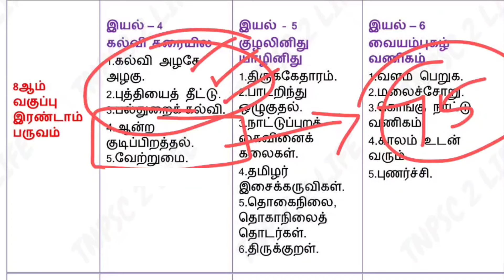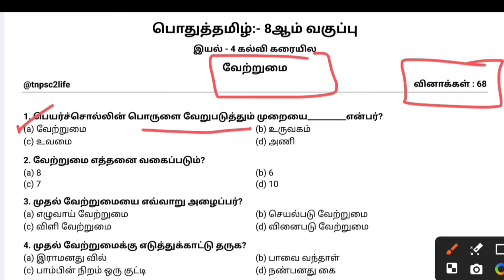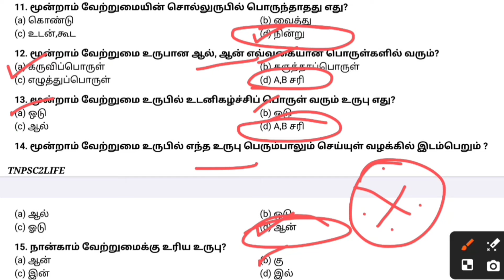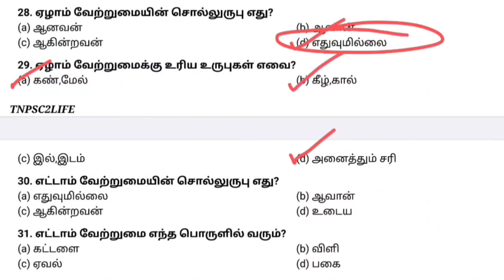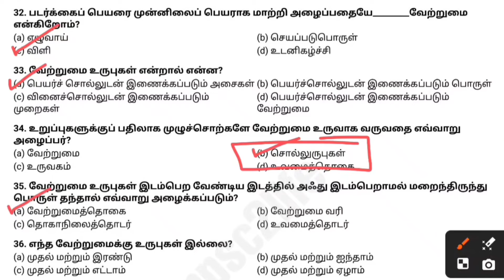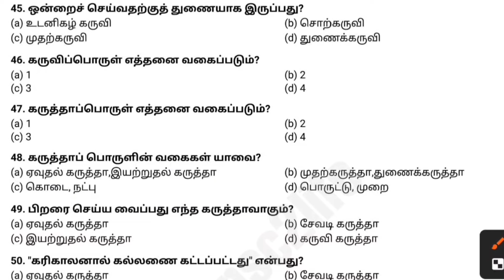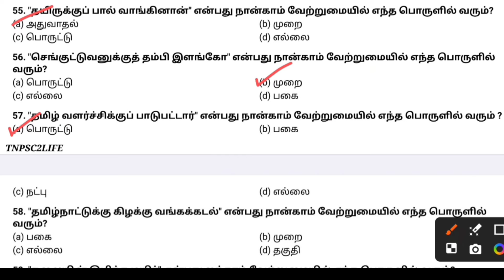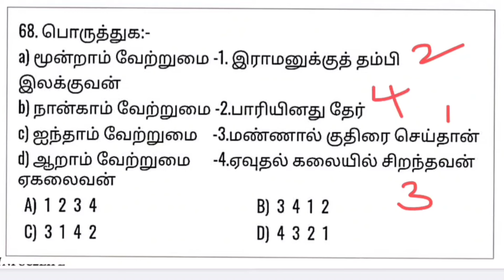💥8ஆம் வகுப்பு இயல்-4🌺பொதுத்தமிழ்💥TNPSC 2024 | GROUP 4 | VAO | PC & SI | Group2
🔥New Test Batch 2024🎉( Tamil medium only)

1.New Test Batch Schedule. [ March to May ] 30 Test - 4500+ Questions.

2.Revision Test Questions Paper Pdf - 660 Questions with Answer key.

3.Model Test Questions Paper 57 Pdf - 3650 Questions with Answer key

4.Social ( 6th to 10th ) full Materials - line by line Questions [ 15,000+ Questions ].

5.Social Book Back Questions ( 6th to 10th ) - 134 lessons.

6.Science Book Back Questions ( 6th to 10th ) - 110 lessons.

7.Group 4 Exam ( Unit 3,4,5,6,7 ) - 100 Lessons Materials [ Line by line Questions ].

8.Group 4 Syllabus.

9.Online Test Link 👉"New Test Batch"
👉3 Month Test Plan.
👉4500 Questions.
👉30 Test ( 4 முழு மாதிரித் தேர்வுகள் ).
👉ஒவ்வொரு தேர்வும்
     •150 மதிப்பெண்கள்.
     •150 வினாக்கள்.
👉தேர்வு நேரம்:-
     ( 2 மணி நேரம் )
👉தேர்விற்கு அடுத்த நாள் Rank List விடப்படும்.
👉ஒவ்வொரு தேர்விற்குப் பின்னரும் வினாத்தாள் மற்றும் விடைத்தாள் கொடுக்கப்படும் ( Question Paper + Answer Key Pdf ).
👉தேர்வு எழுதிய பின்னர் உடனடியாக மதிப்பெண்கள் தெரிந்து கொள்ளலாம்.

✨🌀Unga name solli.." New Test Batch" nu text pannunga... Details soldrom..👍🌀🔥

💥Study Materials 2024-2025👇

[ TNPSC GROUP 4/VAO | GROUP 2 | GROUP 1 | Pc & SI ]

✅Social
(6th to 10th) Materials Available:-
♦Social Science ( வரலாறு+புவியியல்+ குடிமையியல்+ பொருளியல் ) | ( 6th to 10th ) Line by line + Answer Key + Book Back Questions | 134 lessons pdf...! | 1800 pages | 20000 Questions...

🪴Social Pdf Price - 160/-
✅பொதுத்தமிழ்
(6th to 12th ) Line by line + Answer Key | 10000 Questions | 63 units pdf...! | 826pages

🪴Tamil Pdf Price - 120/-
✅பொது அறிவியல்
(6th to 10th ) Book Back Questions only | 110 lessons pdf...!

🪴 Science Pdf Price - 20/-

🌟Total Materials Price - 300/-

Unga name solli..entha materials venumnu Text pannunga... Details solluvom.. 👍

🍓Category :- Education
tnpsc,tnpsc group 4,tnpsc group 4 result date 2022,tnpsc group 4 result,tnpsc group 1,
tnpsc group 4 syllabus 2023 in tamil,tnpsc latest news today in tamil,tnpsc group 1 notification 2023,tnpsc group 4 cut off 2023,tnpsc group 2,
tnpsc group 2 mains,tnpsc annual planner 2023,
tnpsc achievers speech in tamil,tnpsc ae exam date 2023,tnpsc ae civil preparation in tamil,
tnpsc aspirant study vlog in tamil,tnpsc ae question paper analysis,tnpsc ae cut off marks 2023,tnpsc aspirants,assistant jailor tnpsc